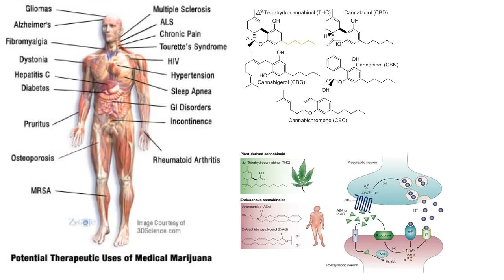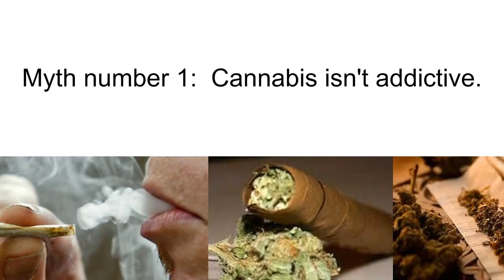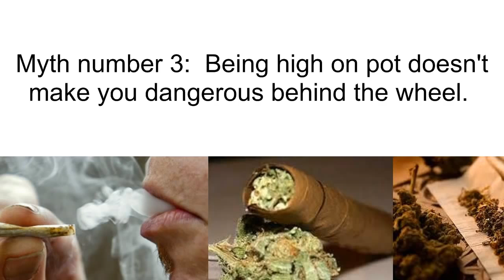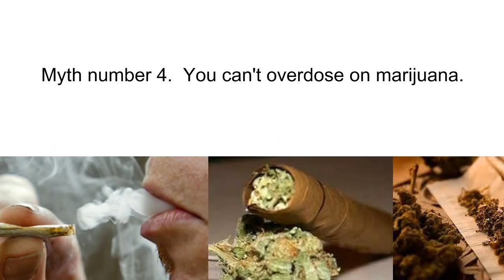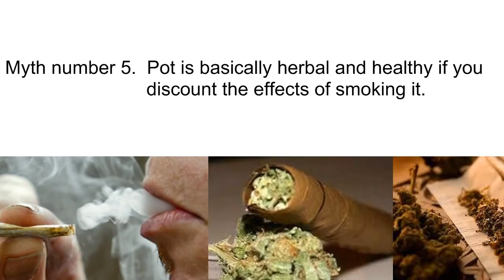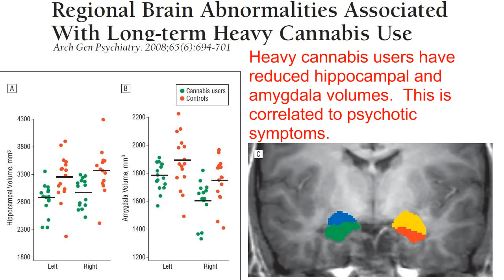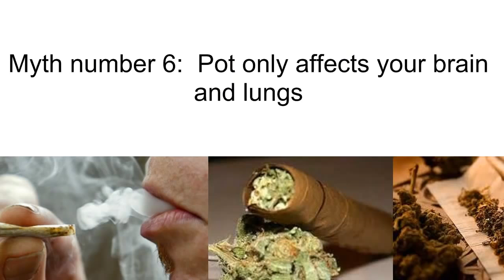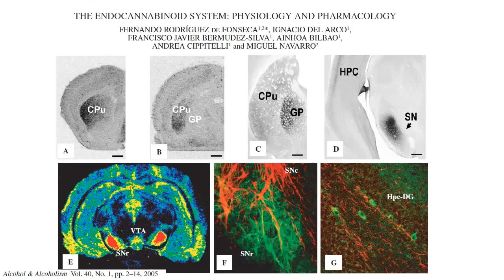Marijuana Negative Health Effects 720p